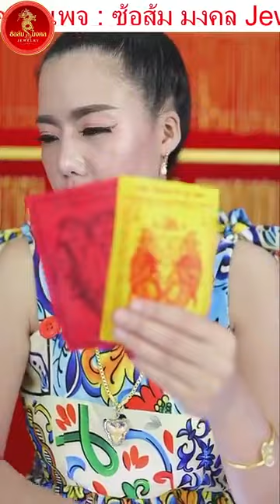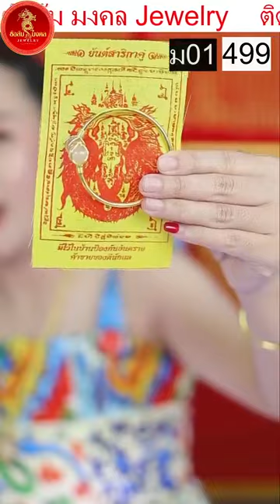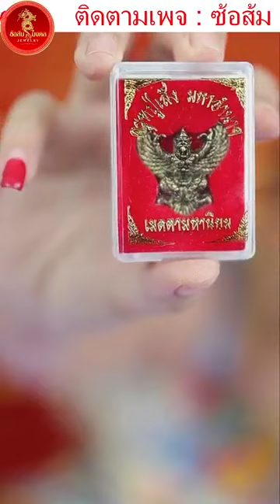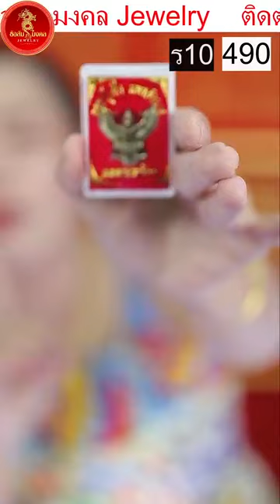💍💫📿ยุ้งทอง รัตนะ 🚀Unveil Thailand’s Finest Jewelry - Necklaces, Bracelets, Gold & More! 🌟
🚀💍🎥 เปิดกรุเครื่องประดับแบรนด์เนม ทำไมถึงซื้อ ราคาแพงแค่ไหน? 📿✨🧿

📿🎬🌟 ยุ้งทอง รัตนะ DownTown Mystic 🌟 - Where the allure of Thailand’s gold and gems comes alive! Our channel is a sanctuary for those enchanted by the mystique of fine jewelry. 🧿✨💫📿 ร้านสร้อยคอ สร้อยข้อมือ ทองเคลือบแก้ว ซ้อส้ม รัตนะจิวเวลรี่.

Embark on a journey through Thailand’s rich jewelry heritage with us. From the gleaming allure of gold barns to the enigmatic charm of Ratna gems, we celebrate the beauty that adorns life’s precious moments. 💖🇹🇭💖

💫📿🎬 Discover necklaces that whisper tales of ancient Siam, rings that symbolize eternal bonds, and earrings that dance with every turn. Our collection is a testament to the artistry and passion infused in every piece. Whether it’s wholesale gold, silver, cloning gold secrets, or auspicious jewelry for prosperity and luck, we curate it all.

Dive deep into the world of platinum, crystal, diamonds, and rare gems. Each video is a chapter in the story of Thailand’s jewelry saga, told through sparkling visuals and captivating narratives. 📚💍📚

Join ยุ้งทอง รัตนะ DownTown Mystic every day at 8 AM (Bangkok Time) as we unveil the treasures that await in Thailand’s vibrant jewelry landscape. 🔔🧿🔔

Facebook: ยุ้งทอง รัตนะ สาขา1, ยุ้งทอง รัตนะ สาขา2, and DownTown Mystic